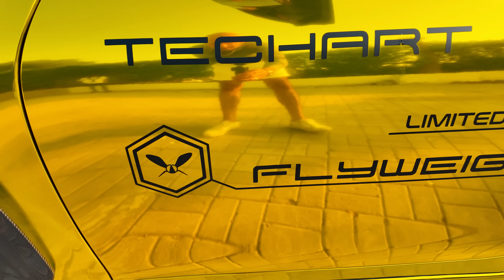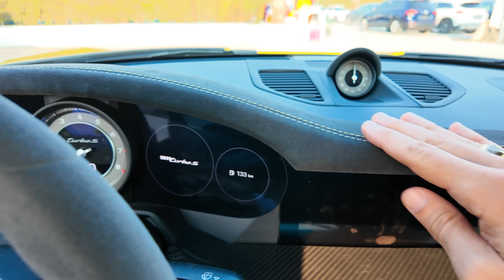Porsche Techart GT Street R! 🔥 BUGATTI’DEN DAHA HIZLI PORSCHE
İnanılmaz bir hız,inanılmaz bir tasarım… reklam Siz nasıl buldunuz, yorumlarda tarışalım 😉